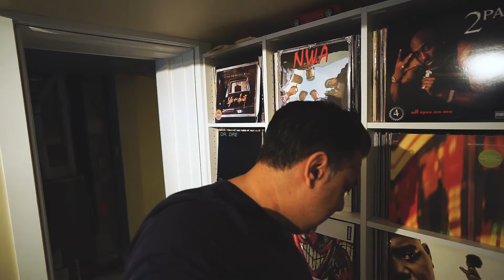WE ORDER DINNER FROM THE SKIP THE DISHES APP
Vlog #803 | I ship my first package that I’ve sold on eBay to the buyer and I use Chit Chats Express for that which is such a good cheap solution.  We try out the Skip the Dishes app to order some dinner and it’s such a good app to use.

Social Media Links:
beme: amenpanesar

Camera Gear:
Sony A7II
Sony RX100 III
Sony A6000
Sony 24-70 F4 Lens
Sony 16-35 F4 Lens
Sony 10-18 F4 Lens
Rode VideoMic Pro
Asus G750 Laptop
Yongnuo LED Video Light